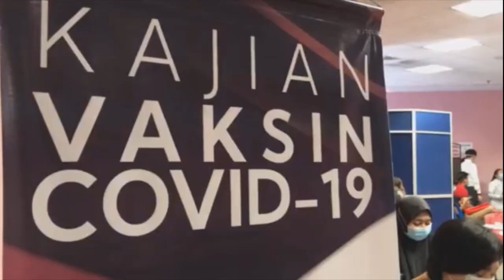【全国532新冠疫苗接种中心 彭亨占72居冠】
政府已经准备就绪，明天开展疫苗接种作战计划，至于前线战场，也就是疫苗接种中心也已经鉴定了地点，可说是万事俱备。卫生部长拿督斯里阿汉峇峇今天透露，全国共有532个新冠疫苗接种中心，目前疫情最严峻的雪隆及布城共有55个，最多接种中心的州属是彭亨，一共72个。